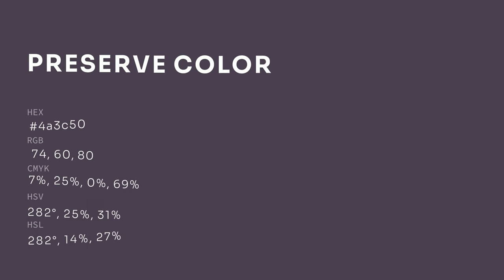Preserve color 4a3c50 hex color - Violet color - Cool color 4a3c50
What color is Preserve ? 4a3c50 hex color - Violet color - Cool color 4a3c50

Hex 4a3c50 Color Code is also known as Preserve color.